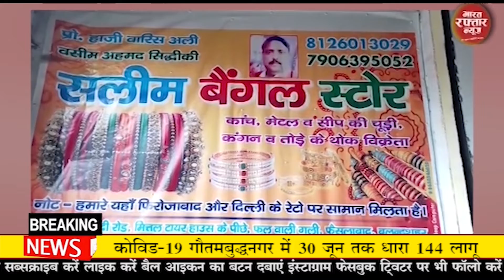बुलन्दशहर # रोडवेज़ ने इंडिका कार में मारी जोरदार टक्कर, दो की हुई दर्दनाक मौत